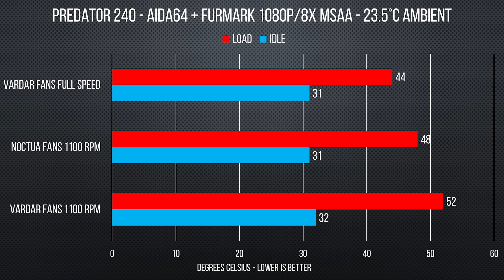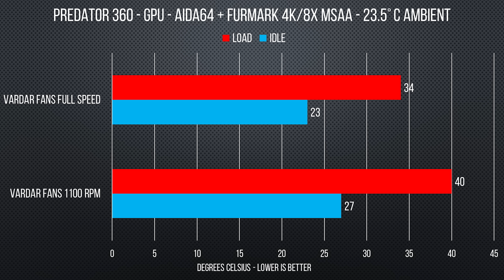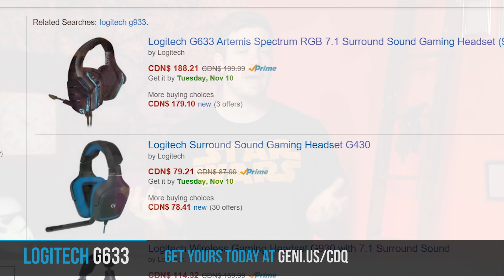EKWB Predator 240 & 360 Liquid Coolers - Uncompromised performance?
The EKWB Predator series provides a pretty badass entry into the "expandable all-in-one" liquid cooling market. Is it a must have for newbies and tinkerers alike?

Logitech link: Buy the Logitech G633 on Amazon